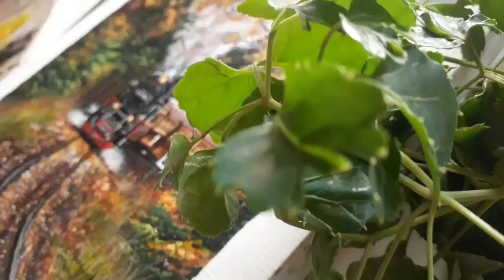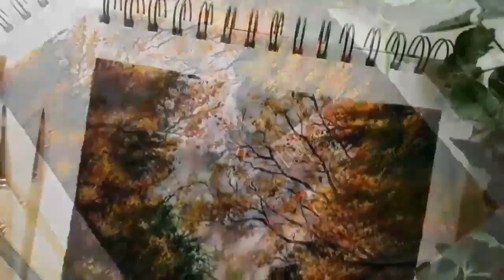Steam train step by step Acrylic painting tutorial | Ayush Paper Acrylic book by Aparna- part-3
This video will help you paint step wise using acrylic colors on paper or canvas board/ stretched canvas.
We have launched books that could be used for acrylic painting and we thought it would be very helpful for artists to practice on paper as every artists has already been using paper from the very beginning of their art journey.

Artist Aparna has created this amazing tutorial. She will be teaching how to paint a Steam train step by step. Hope you guys have tried the step one of this video if not please do check it out.

This video part 3

Please do let us know what your Feed backs are regarding this video and what you'd like to learn in the next tutorial :D